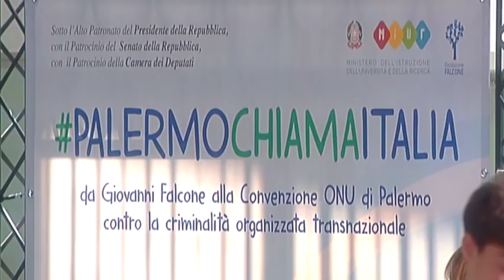Il Presidente Conte interviene a "Palermo chiama Italia"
Palermo, 23/05/2019 - Nel 27° anniversario delle stragi di Capaci e Via D’Amelio, il Presidente del Consiglio, Giuseppe Conte, è intervenuto, nell'aula bunker dell'Ucciardone, a “Palermo chiama Italia”.